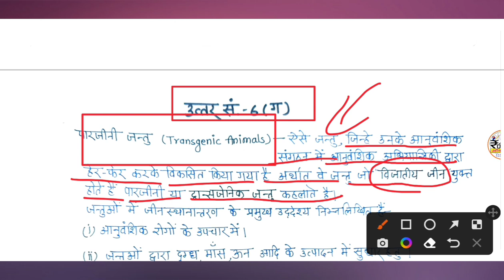पारजीनी जंतु से आप क्या समझते हैं? कोई एक उदाहरण दीजिए। class 12 biology most important question